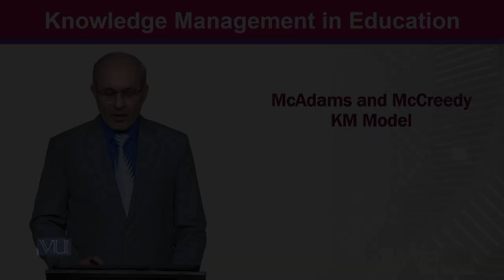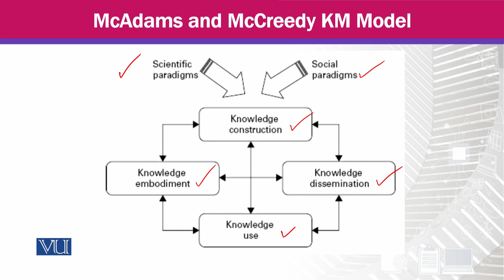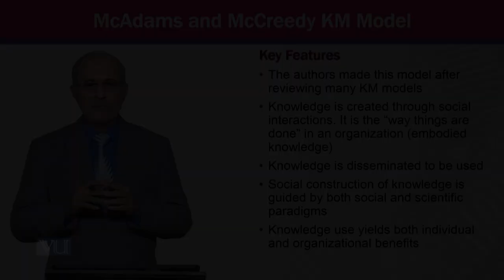McAdams and McCreedy KM Model | Knowledge Management | MGTE630_Topic039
Topic039 - McAdams and McCreedy KM Model,
By Prof Dr. Khalid Mahmood